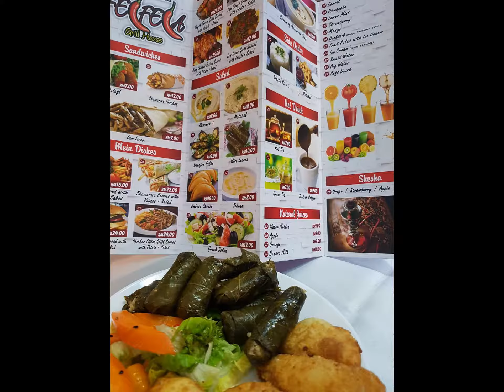D'FERINGGHI HAUS Penang - Felfela Bistro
Felfela is the latest addition to the facilities collection at D'FERINGGHI HAUS Penang, Batu Feringghi. In the center of the famous night market area.